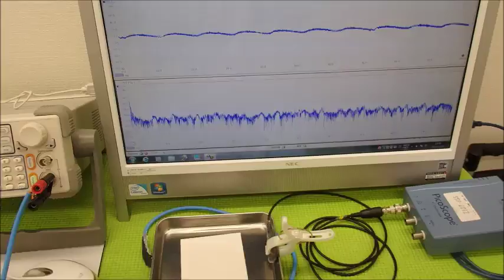超音波の発振制御システム ultrasonic-labo